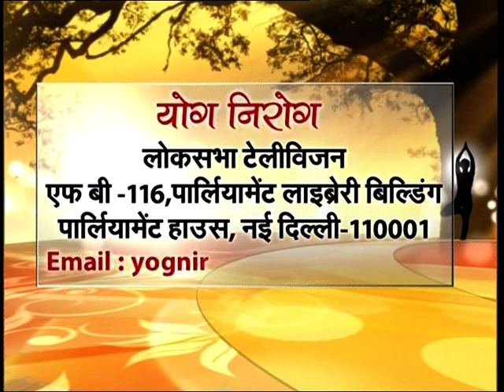Low BP ( Nimn Rakt Chaap)